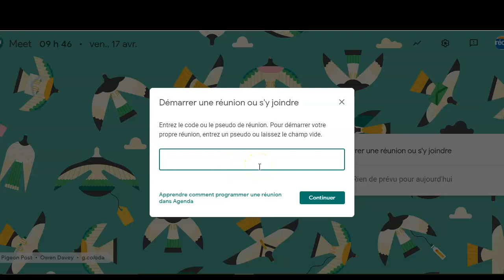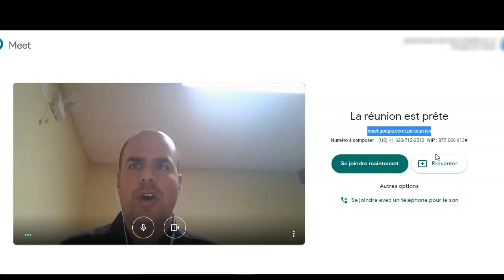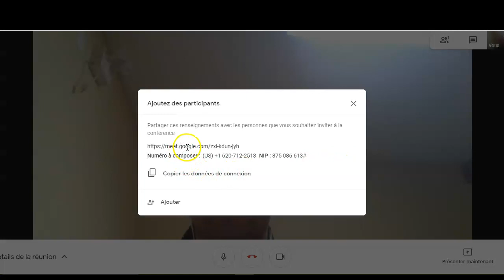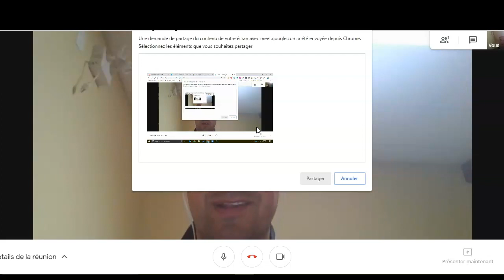Utiliser Google Meet